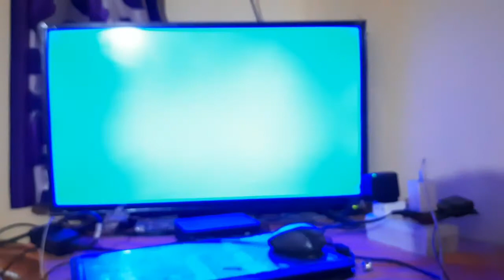tata sky remote se tv kaise chalaye | how to program tata sky remote with tv remote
how to pair set top box remote with tv remote.
how to pair tata sky remote with tv remote.
how to program tata sky remote with tv remote.